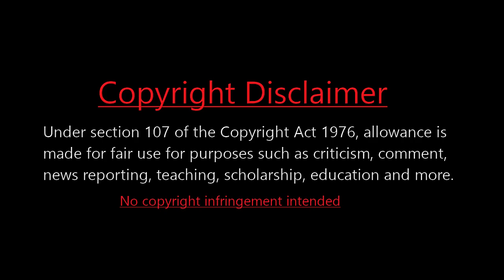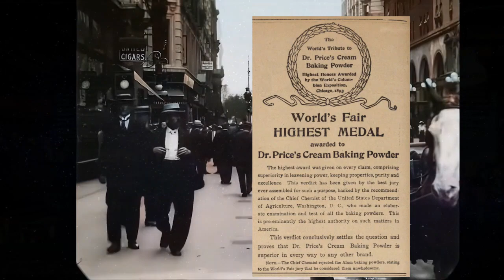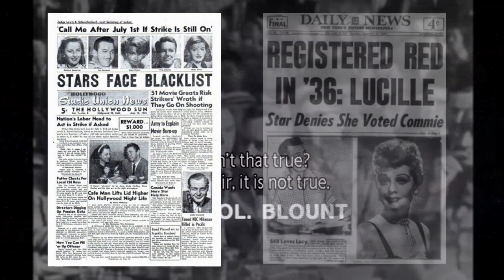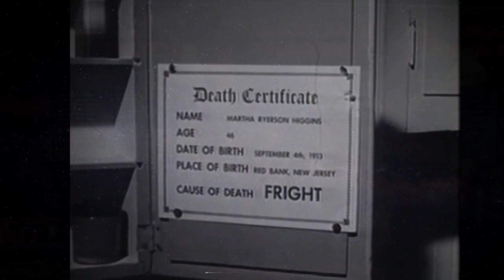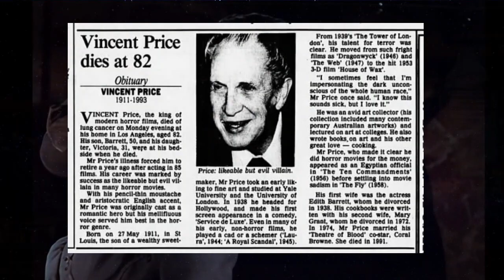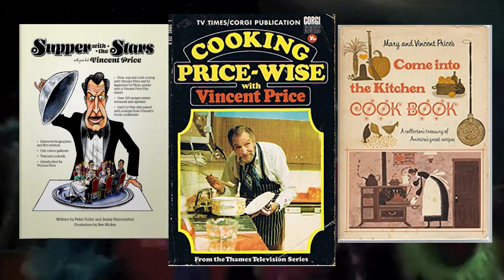Vincent Price – Master of the Macabre & Godfather of Horror – Life & Times of series: Ep 2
Vincent Price was known as the godfather of horror and the macabre. Over 5 decades in the industry, spanning from the early days of Cinema, right into the beginning of the 1990s. Generations of fans grew to love and expect amazing, grandiose performances from Price. However, even beloved famous actors often come from humble, or not so humble beginnings.
Edited using:
Background image composite:
Photo by Patrick Tomasso
Photo by Miriam Espacio
Intro background music: NY Connection By Andreas Dahlback